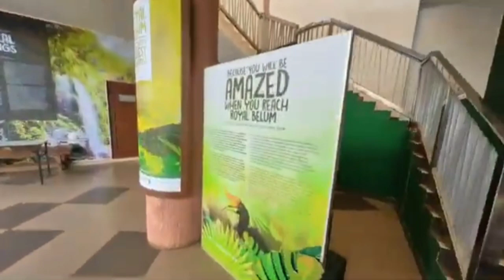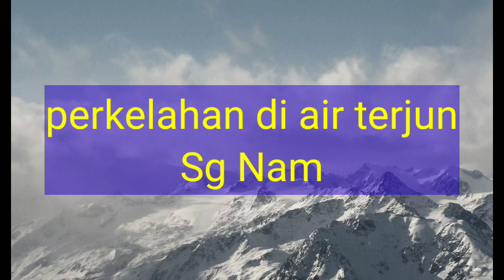Trip ke Taman Negeri Perak, Belum Forest Reserve, bersama dengan boathouse, di Tasik Banding.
Experience and explore the lush, green, and natural ambiance of Banding Lake and Belum rainforest at its very best.

Creating the perfect setting for those who seek adventures well as those who just want to
appreciate nature in its pristine condition, spacious and elegant.